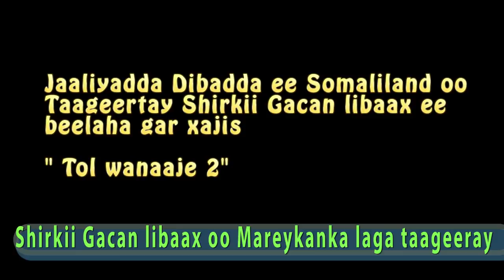SHIRKII GACAN LIBAAX EE SOMALILAND OO USA LAGA TAAGEERAY 2018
SHIRKA BEELAHA GARXAJIS EE SOMALILAND KU QABSADEEN BUURAHA GACAN LIBAAX AYAA LA TAAGEERAY